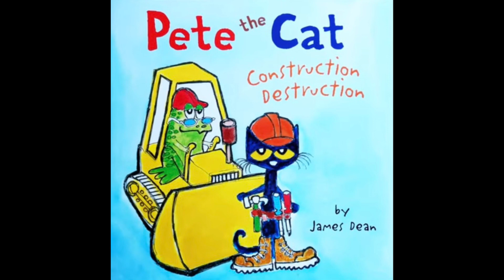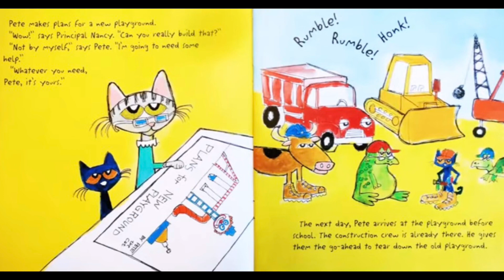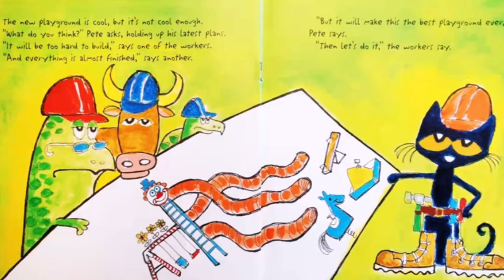Read Aloud Books For Kids - Pete The Cat ~ Construction Destruction